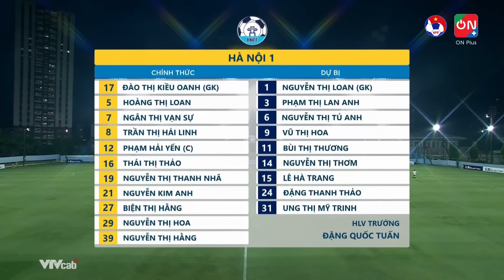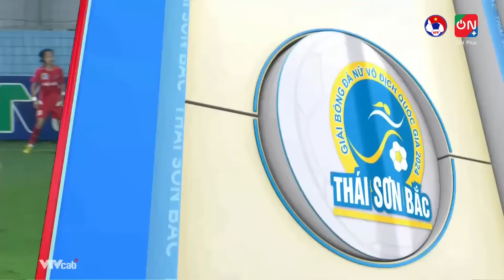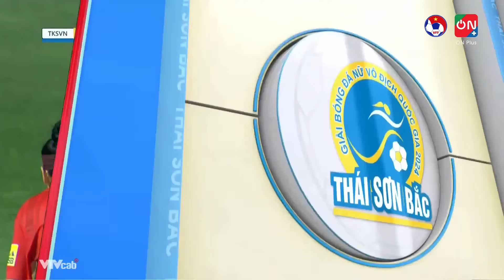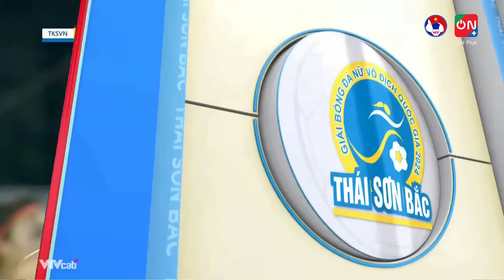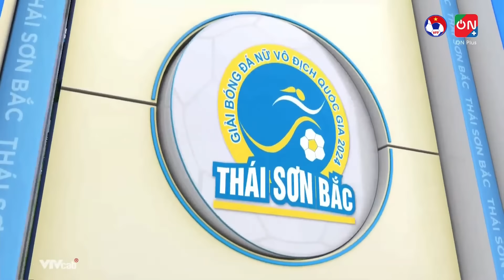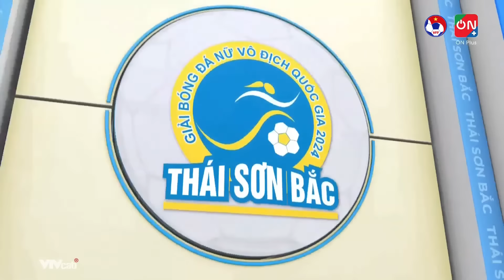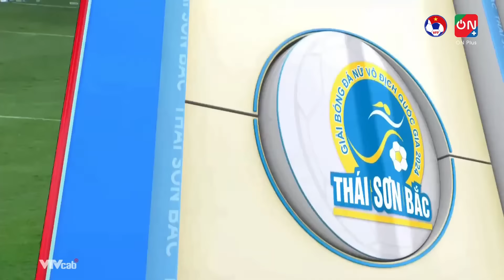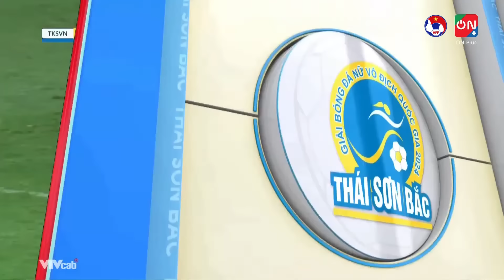THAN KSVN - HÀ NỘI I I Vòng 8 - Giải bóng đá nữ VĐQG - Cup Thái Sơn Bắc 2024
VFF Channel | THAN KSVN - HÀ NỘI I I Vòng 8 - Giải bóng đá nữ VĐQG - Cup Thái Sơn Bắc 2024